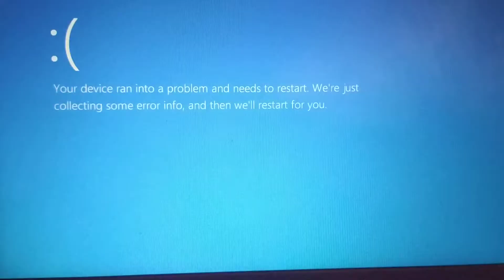Chilled Windows VS Realtek Check Sound Test Has BSOD